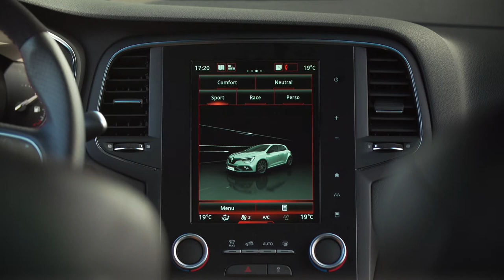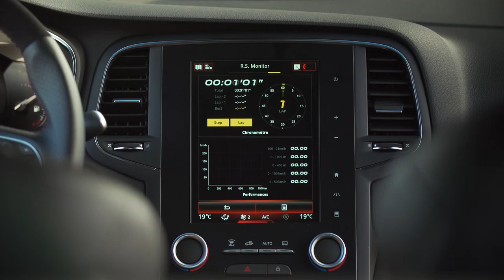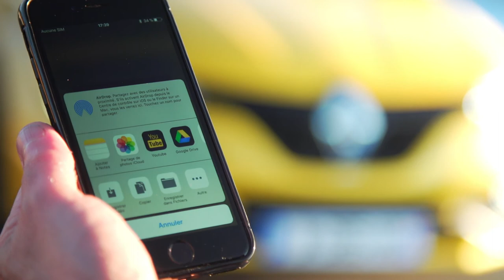2018 New Renault Megane R.S. RS Monitor Expert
Have a close look at the brand new RS Monitor Expert, advanced onboard telemetry feature. In cooperation with your mobile phone, it can record video of your lap with some interesting information on screen.

Podívejte se na nový RS Monitor Expert, pokročilou palubní telemetrii. Ve spolupráci s mobilním telefonem umí nahrávat video s vloženými informacemi o jízdě. To lze následně rovnou sdílet na sociální sítě.